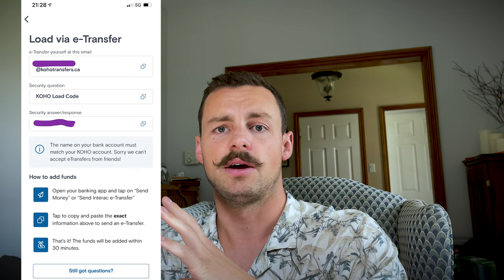I wish I knew this BEFORE trying KOHO. ⚠️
UPDATE 🚨 KOHO now allows you to accept e-transfers from anyone!!

Have you thought about trying KOHO? Then you NEED to know the 2 BIGGEST limitations that KOHO has.

The 2 biggest cons of KOHO are this:
1. Some companies do not accept pre paid visa cards. Apparently pre paid visa cards are associated with fraud so this may be a trend that sees growth.
2. This is the biggest drawback of using KOHO. Your friends can't send you e-transfers. This is a huge drawback as most Canadians use e-transfer to send money back and forth between friends and family.

What else am I missing?

Want to give KOHO a shot still? Get an extra 1% cashback when you use this link: